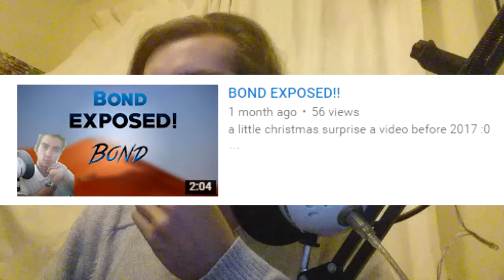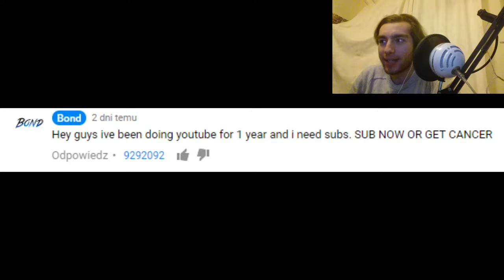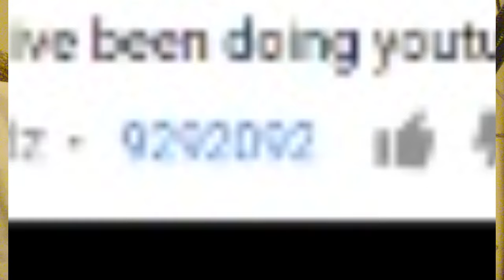Exposed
I've been exposed. again